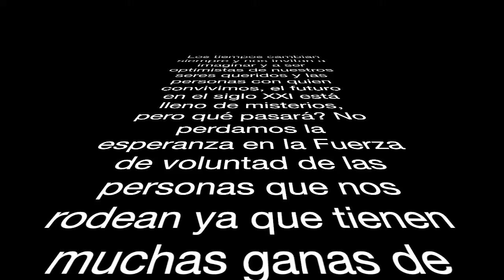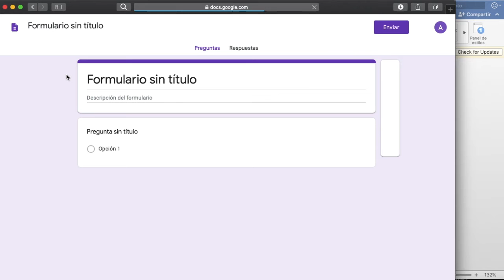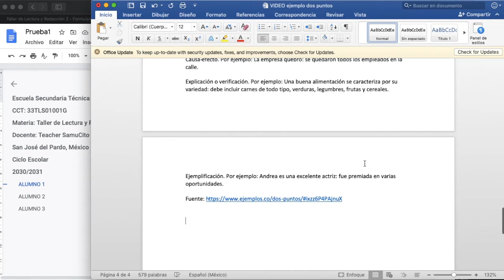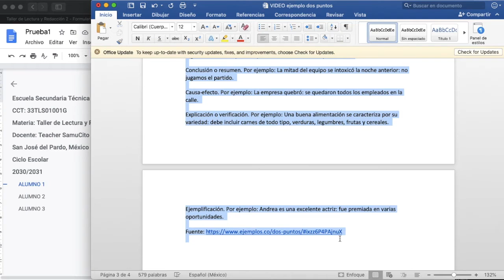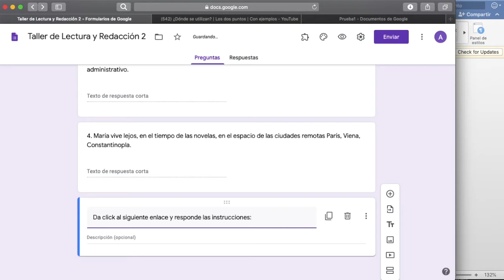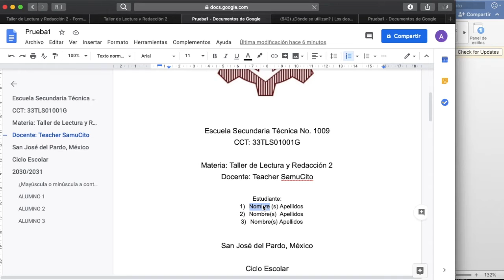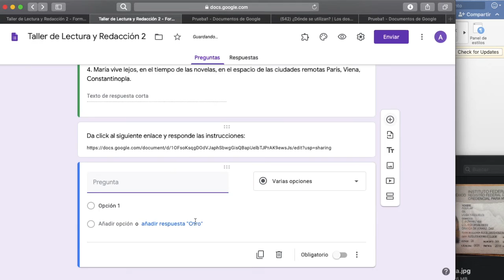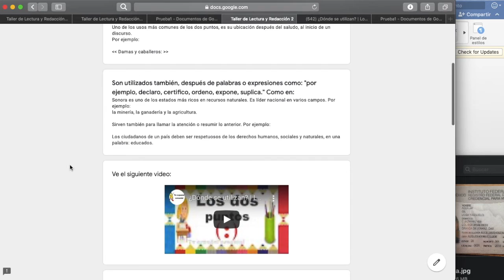Usando Formularios y Documentos GoogleForms & GoogleDocs y Videos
Esta vez vamos a usar Formularios de Google con Documentos de Google a.k.a. GoogleForms y GoogleDocs si gustan agregar Videos de Youtube con el Teacher